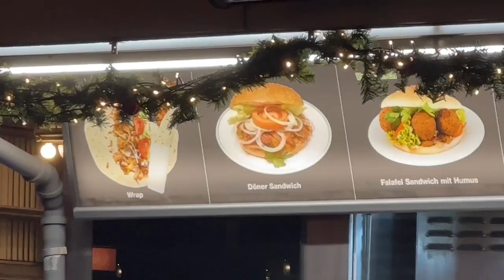My first church concert experience. (2022.12.07)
Hi, I'm Kento! This is my first attempt on creating a vlog. I would like to post more videos of my daily life in the future.
In this video, I went to the Karlskirche in Vienna to see Vivaldi's "Four Seasons".

Subtitles/CC available in English and Japanese!